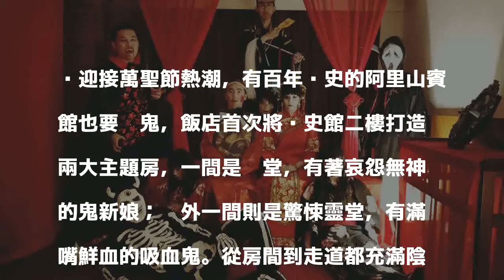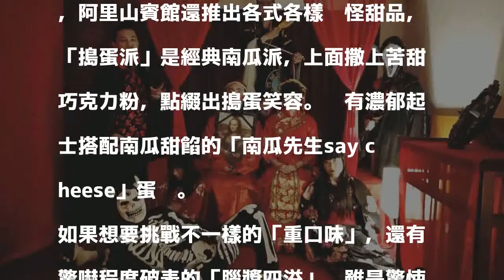百年飯店萬聖節搞鬼 阿里山賓館開鬼屋趴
迎接萬聖節熱潮，有百年歷史的阿里山賓館也要搞鬼，飯店首次將歷史館二樓打造兩大主題房，一間是囍堂，有著哀怨無神的鬼新娘；另外一間則是驚悚靈堂，有滿嘴鮮血的吸血鬼。從房間到走道都充滿陰森詭譎的氣氛，餐飲部還推出各式各樣搞怪甜品。

發表評論評論如下。